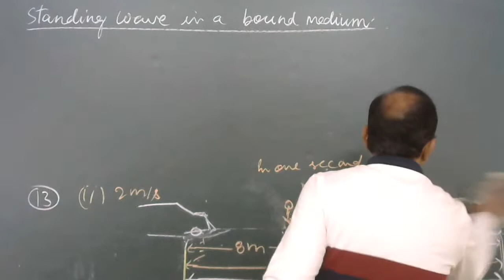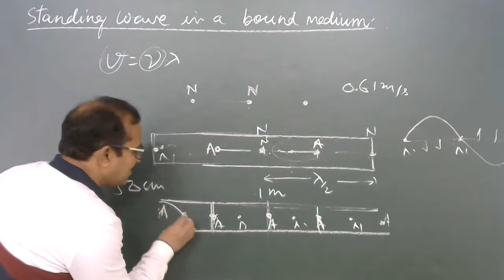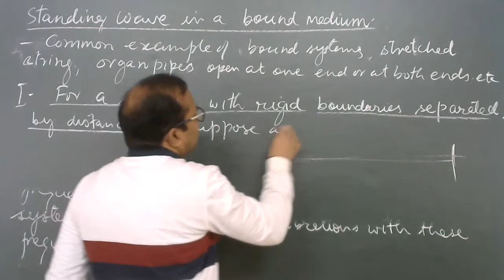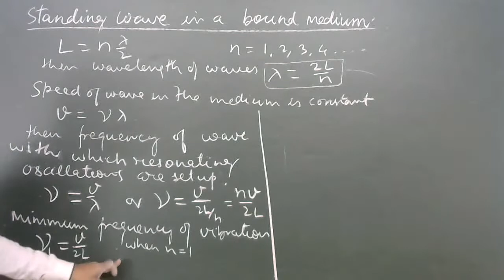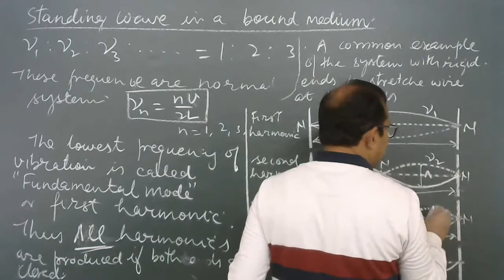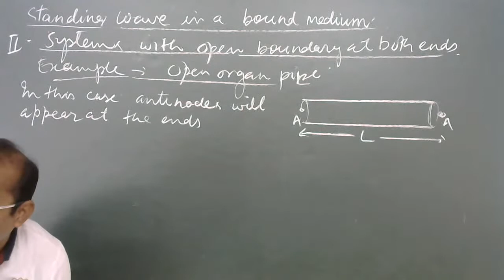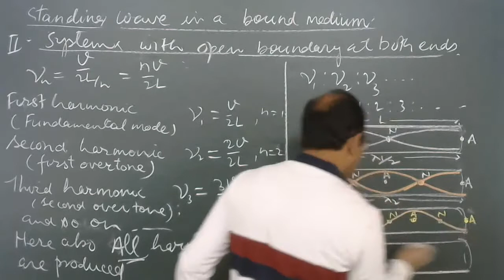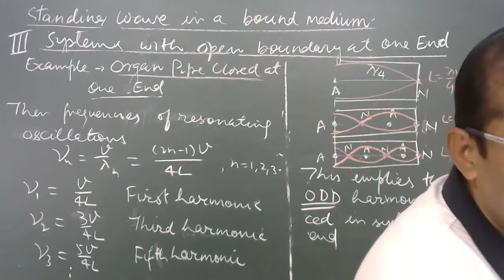Standing Waves in Bound Media, Stretched Wire and Organ Pipe, Ch- Waves, Class XI Physics